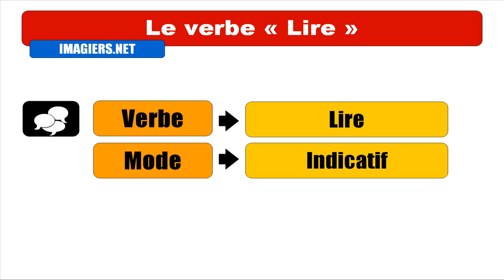[HD] Conjugaison : Lire - Indicatif Passé Simple